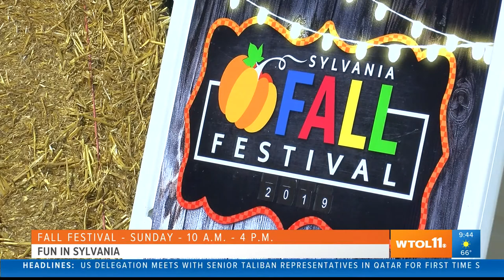Spend the weekend in Sylvania at farmers market, fall festival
Looking for some fall fun this weekend? Sylvania has it all with its farmers markets AND fall festival!